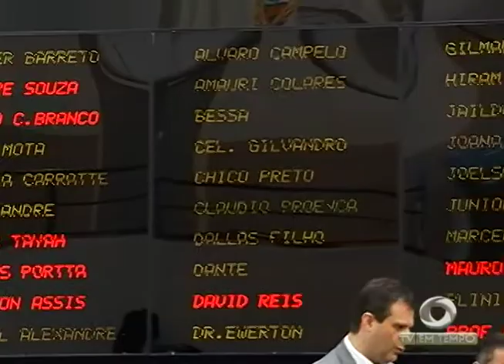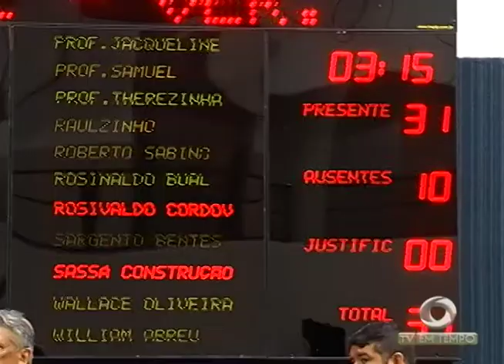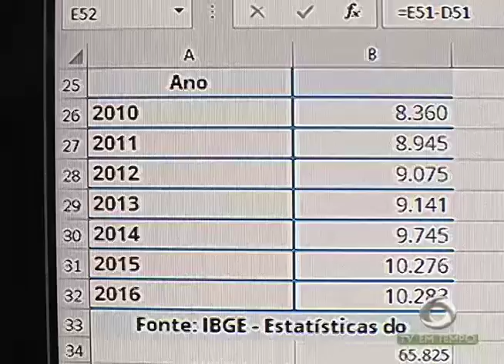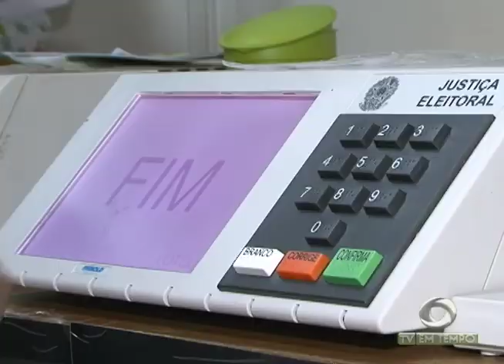Pesquisa do IBGE aponta crescimento do eleitorado no Amazonas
02º BLOCO JORNAL 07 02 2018 - Pesquisa do IBGE aponta crescimento do eleitorado no Amazonas